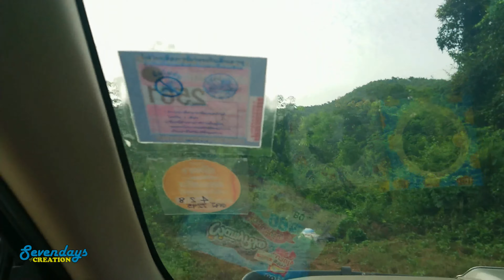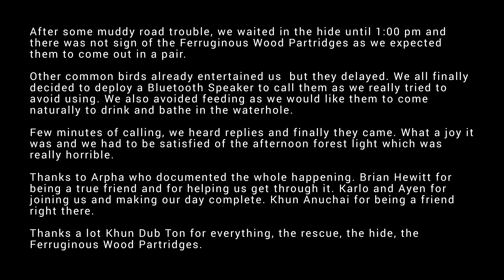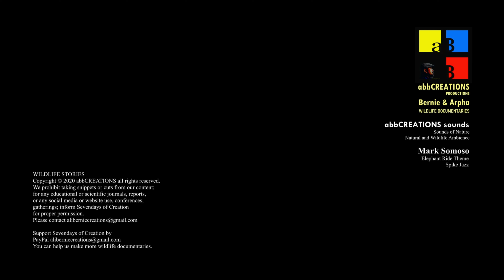MUDDY ROAD! Rescued from Trouble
Ferruginous Wood Partridge
Caloperdix oculeus
Kaeng Krachan, Phetchaburi, Thailand
Wildlife Story #18

In November 2017, there was the news of the illusive and rare clear appearance of the Ferruginous  Wood Partridge outside of Kaeng Krachan National Park and we were to happy to have heard about this since this bird is listed as Near Threatened by the IUCN. We just have to be there.

The road was okay but it rained before the night and when we were going down a slope and to go up again, like a roller coaster, the top soil was wet that it was too slippery to drive up. So we had to let go of the accelerator and just move back backwards but the rear left wheel fell into a deep side of the road and we don't have a four wheel drive. Everything happened as you will see.

We are so happy though of what we captured in the wild through our cameras. it was one happy day of birding together with Brian Hewitt karlo and Ayen and Khun Anuchai who is also a bird and wildlife photographer.

Thanks a lot to Khun Dub Toon for everything and the rescue!

Fotopro Artpod
Nitecore UNK1 | Carry Speed FS Pro
OSKA Nik EN-EL 15
Toshiba FlashAir™ W-04 64GB

MUSIC
Mark Anthony Somoso:
Elephant Ride

We prohibit taking snippets or cuts from our content; for any educational or scientific journals,
reports, or any social media or website use, conferences, gatherings;
inform Sevendays of Creation for proper permission.

You can help us make more wildlife documentaries.